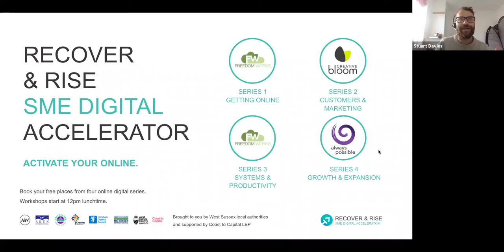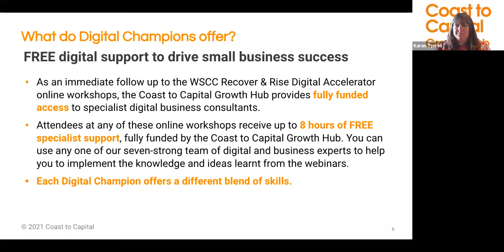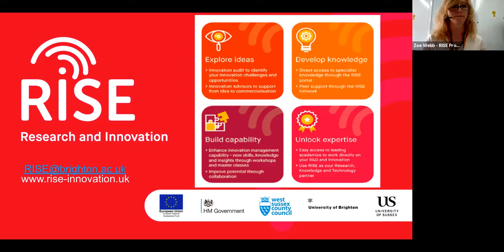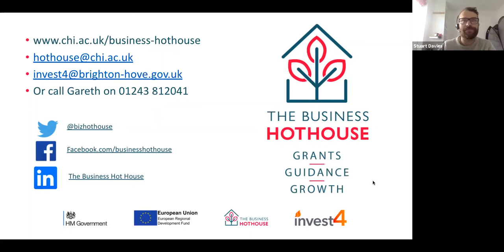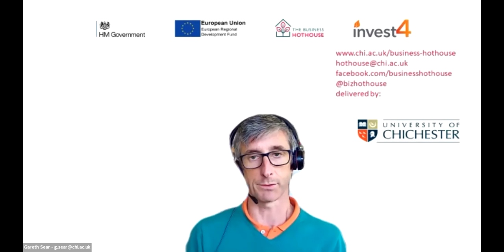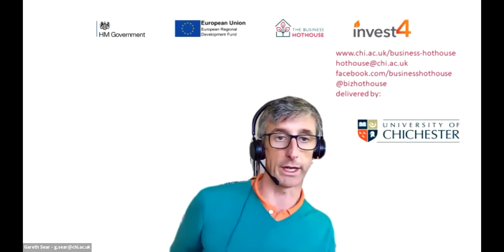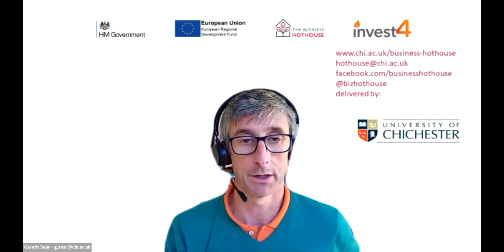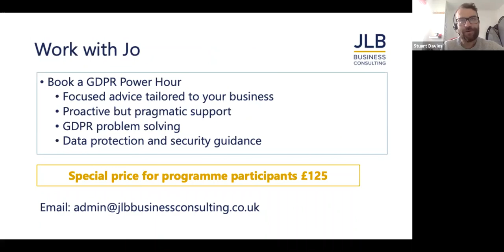West Sussex Recover & Rise S2W8: Q&A with Marketing Panel Experts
This final session from WSCC SME Digital Accelerator Webinars Series 2 gives you access to the speakers, digital champions and resources from the series. You'll have the opportunity to ask any questions you may have and gain further advice related to your business that will allow you to start implementing the changes that will help improve your online presence and grow digitally.

Whether you have attended Series 2 webinars or not, this final Q & A session will be packed full of valuable information, tips and advice on how to get your business working for you and your customers.

"Thanks for your time and info. In parallel with your course I have been undertaking a story led impact marketing course for social led businesses. I got to a point where I wasn't sure what story I should be telling.

Creative Blooms webinar has helped unlock many of the points and really made me reflect on how and what I need to do in more concrete action steps."

- Matt McGill, Cleantree.

COURSE CONTENT:

- Case study

- Tips and advice from digital experts

- Problem solving for your pain points

"I can not emphasise enough how helpful Rachael has been from my initial concept right through to the final product. She has held my hand (in a virtual sense) on each stage and shown massive levels of patience and understanding when I have not grasped or understood instructions and requests.If, like me, you know nothing about website building, hosting and all the associated kerfuffle, then Shake it Up Creative is your one stop shop. Brilliant."

- Nigel Watson